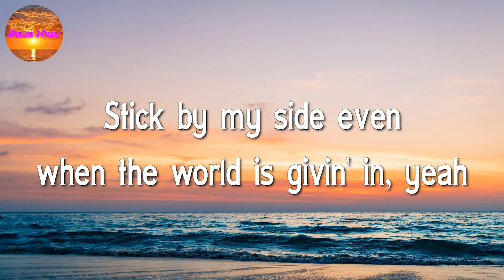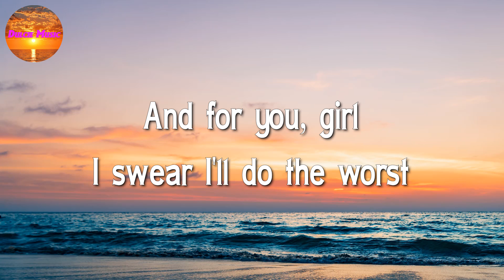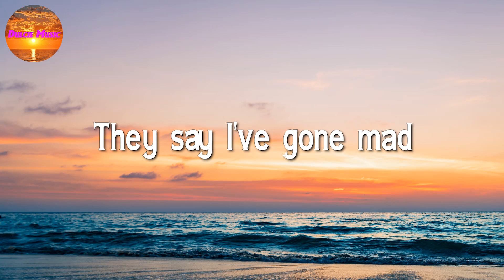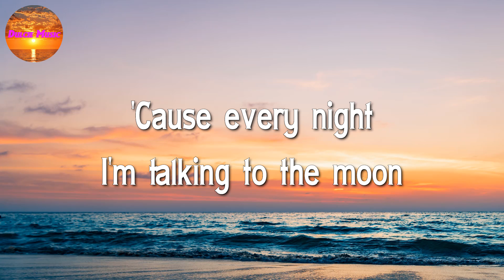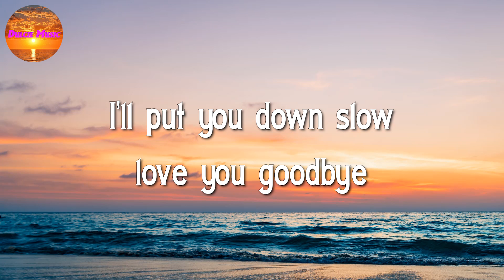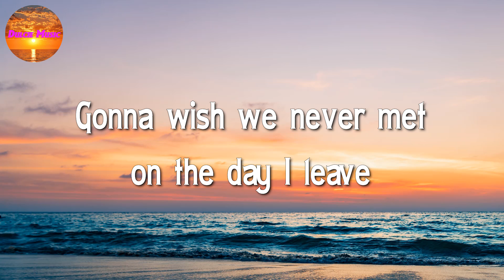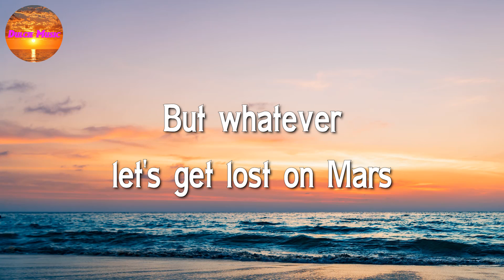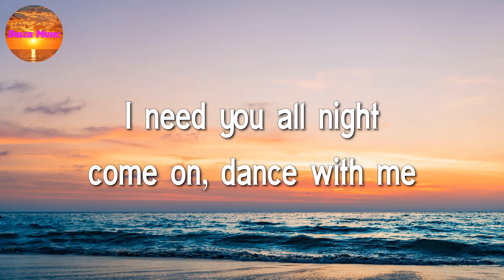Pink Sweat$ & kehlani - At My Worst || Bruno Mars, Miley Cyrus, Dua Lipa (Mix Lyrics)